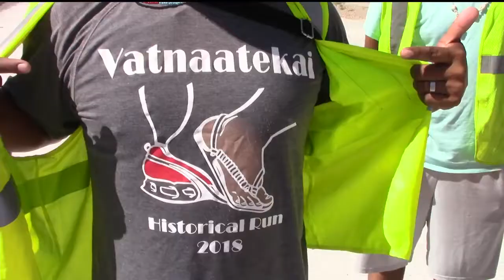Sahuarita High champ to fight at Casino Del Sol